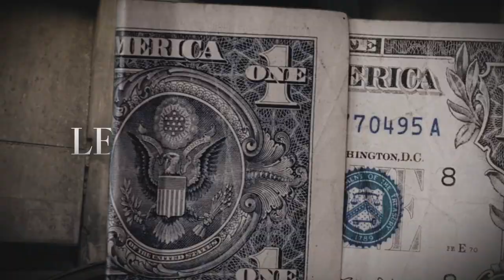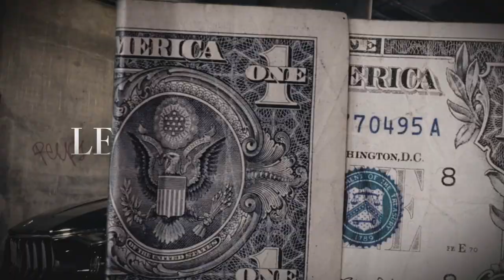(FFNP) Mozzy Type Beat ~ Legendary Status (Prod. 2Tone x Hydro x Paradisedontdrown)